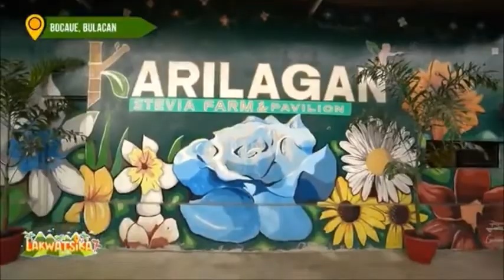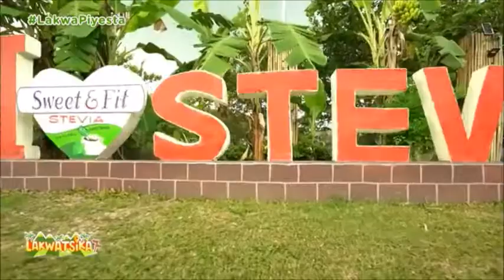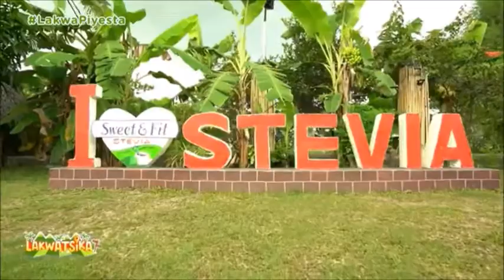LakwatsikaDora Bulacan June 07 2022 5